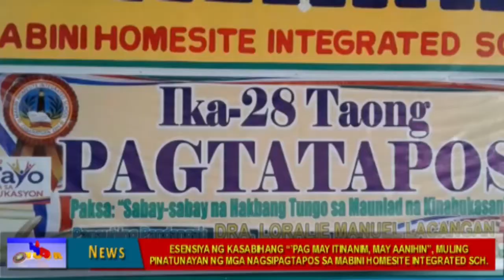DepED Hour News Segment April 19, 2017 Episode Live Telecast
DepED Hour is a television and radio program of the Division of Cabanatuan City with a regular time slot of 6:00 to 7:30 p.m. every Wednesday over Channel 16 or 52 of the local cable network and DWJJ 684 Khz.

This episode is a live telecast per request by the primary sponsor of the program Cabanatuan City Mayor Jay Vergara.

The episode was aired through the station facilities and equipment of CabTV and DWJJ on April 19, 2017 with SDS Rhoda T. Razon in her first appearance as anchor.